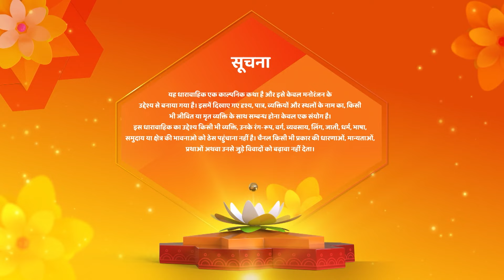Shravani | श्रवणी | Kya Shravani Karegi Chunauti Puri | Latest Full Episode | Hindi Tv Serial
Director : Ravindra Gautam, Amar Varpe
Language : Hindi
Theme : Drama

o Watch Shemaroo Umang on the networks:

 Tata Play : 1230
 Freedish : 20
 Airtel : 529
 Dish Tv : 1212
 D2H : 1483
 GTPL : 474
 DEN : 808
 Hathway : 518
 NXT Digital : 244